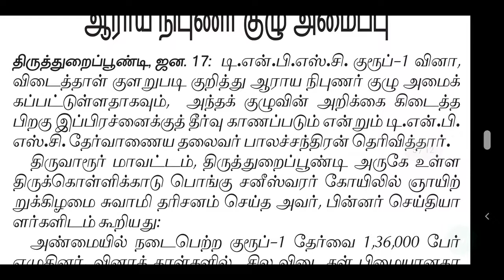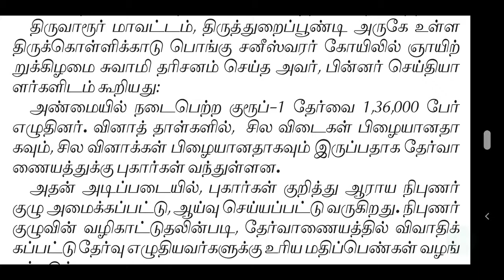TNPSC LATEST OFFICIAL UPDATES | TNPSC GROUP 1 RESULT JANUARY | TNPSC GROUP 1 RESULT FEBRUARY TNPSC